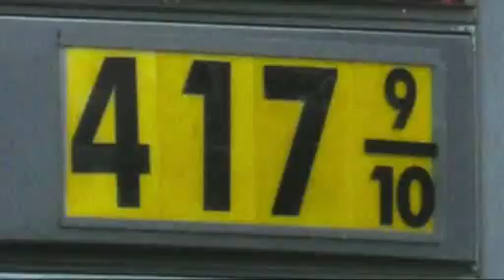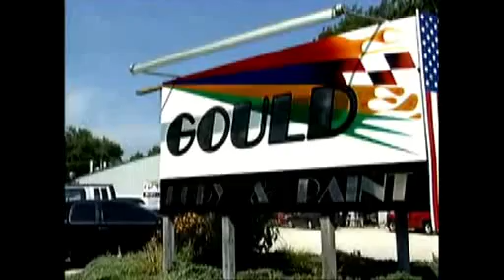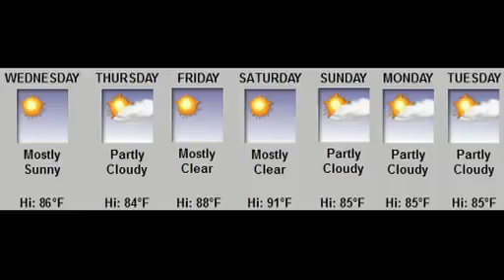Paper News 24-7 for 06-01-11